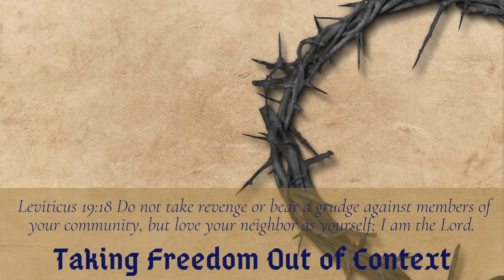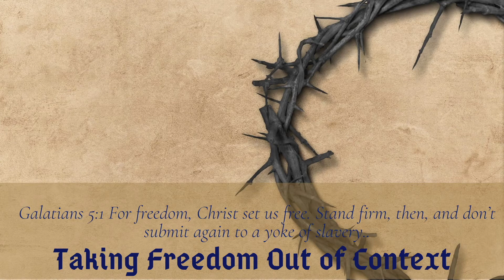"Taking Freedom Out of Context" Pastor John Stevenson